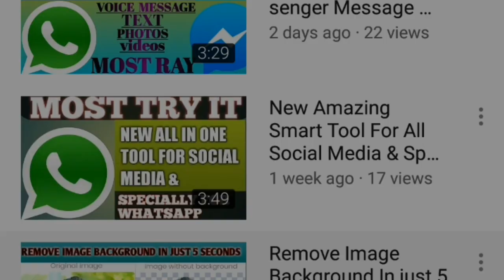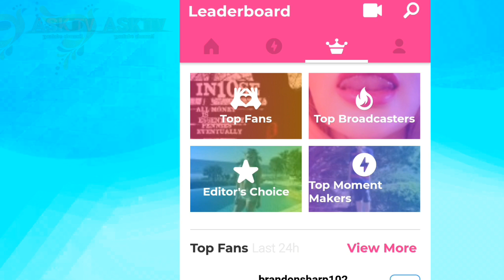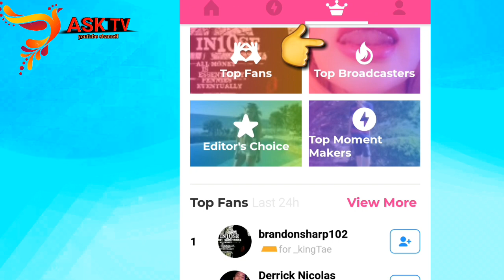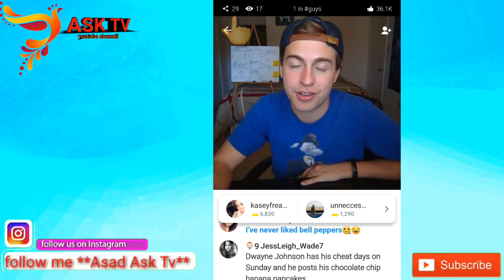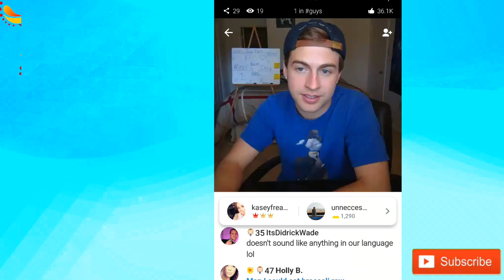How to use younow live stream video chat full tutorial /by Unique Facts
Watch & create interactive live stream videos and chat with broadcasters & fans!

On YouNow, you can interact with live broadcasters and go live to connect with your audience! Have fun guesting onscreen, taking selfies, sending gifts, and creating moments.

EXPLORE: Browse live video and catch up on what you missed in the Moments feed.

BROADCAST: Go live by tapping the green “GO LIVE” button on your profile.

INTERACT: Chat with broadcasters, buy bars to send gifts, request to guest, and capture your favorite broadcast moments.

DISCOVER: Find creators, artists, musicians, and your favorite personalities.